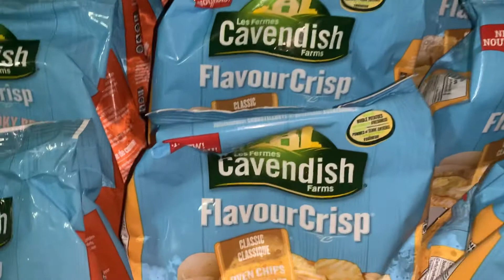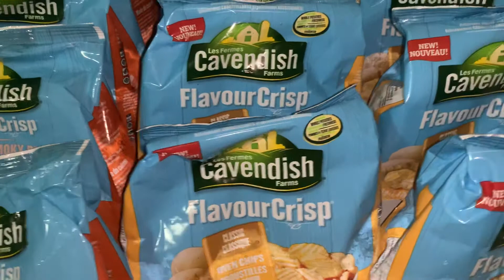FREE Cavendish Fram Flavour Crisp!!!!